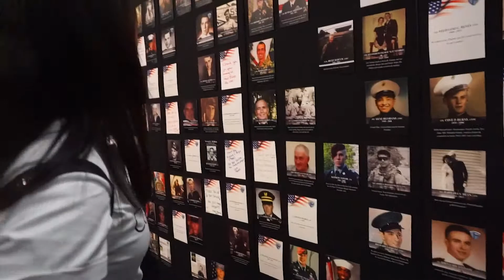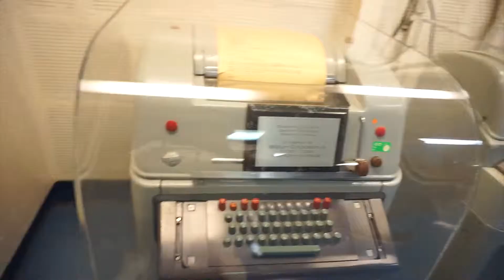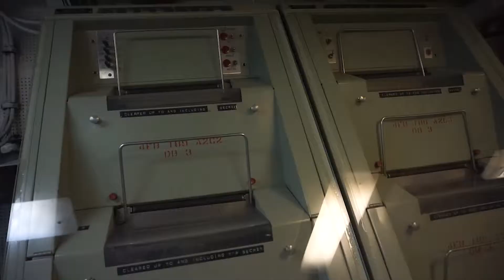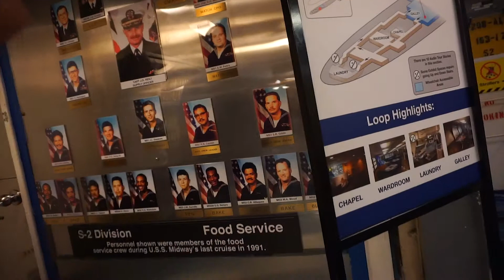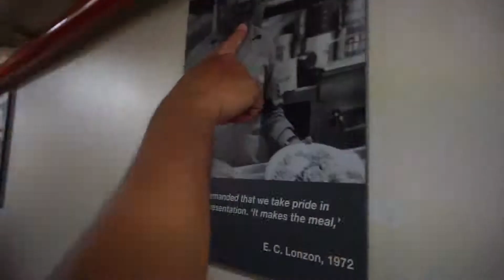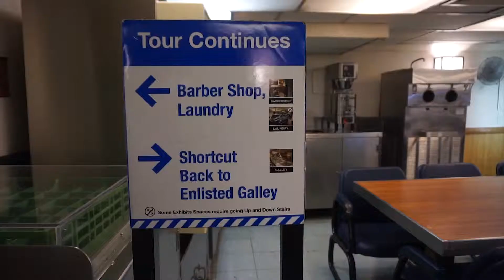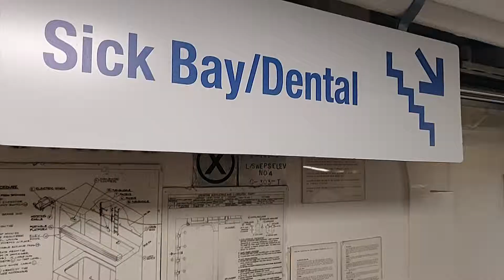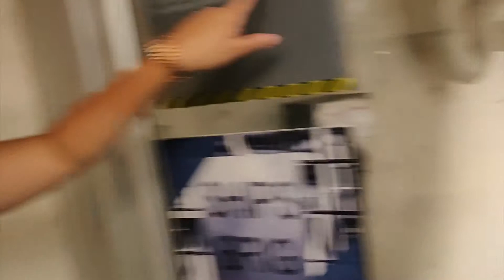SAN DIEGO, CALI TRIP 2019 (USS MIDWAY,DOWNTOWN,HORNBLOWER CRUISE)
vlog_07
May 27, 2019 memorial day.